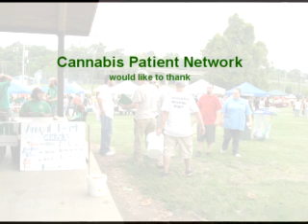Colon Cancer and Cannabis: Juliet Smith AR 2010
Juliet talks about how cannabis eased her father's suffering during his final days battling colon cancer.